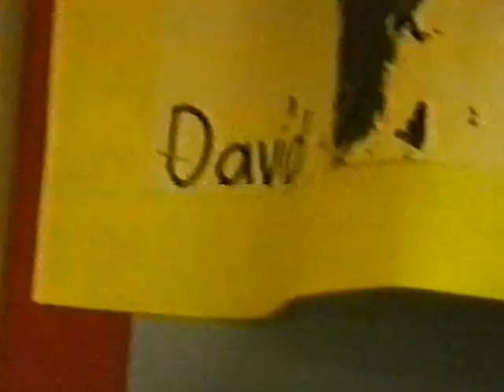Audlem St James Nursery 1997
Audlem St James School Nursery - Queen of Hearts Party, Easter 1997 with Mrs Stevens and Miss Boyd